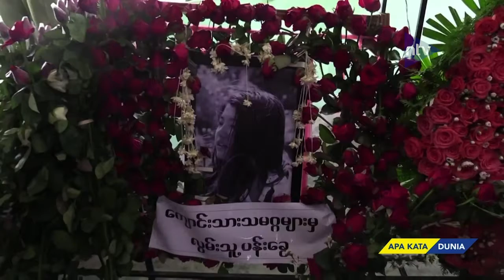Ratusan Orang Hadiri Pemakaman Korban Tewas